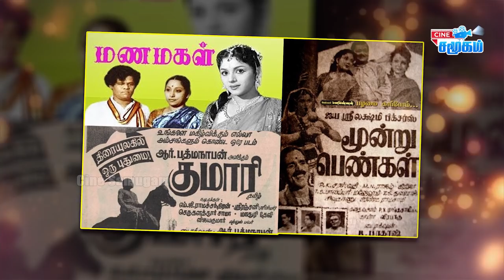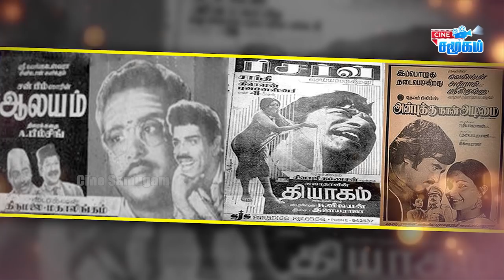30 Famous Tamil Comedy Actors Unforgettable Death || Tamil Comedy Actors Death Part 1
1. Balu Anand - 3 june 2016 died - Heart Attack - rajathi raja, pistha, unnai ninaithu, jay jay, pazhani, after death manithan film released
2. Chitti Babu - 8 nov 2013 age 49 - Diabetic coma - 5 star, ottran, boys, dhool, kuruvi, sakkarakatti, paandi, aranmanai
3. Lollu sabha balaji - 7 march 2014 - age 43 - jaundice - kadhal FM, silambattam, thiru thiru thuru thuru, minsaram
4. Vadivelu Balaji - 10 sep  2020 - age 45 - Heart Attack - kalakapovadhu yaaru, yaaruda mahesh, kolamavu kokila, muni
5. Vinu Chakravarthy - 27 april 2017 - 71 age - more than 1000 films - muni 1000 film - giri, settai, arul, chokkathangam, lovely, anbudan, nattamai, mapillai
6. Chandrababu - 8 march 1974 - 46 age - mahadevi, pudhayal, maraghadham, valiba viruthu
7. SS Chandran - 9 october 2010 - Heart Attack - vishnu, karuppu nila, thamarai, pavithra, uzhaipalli, mapillai, raja chinna roja
8. Chelladurai - 7 feb 2015 - age 74 - kidney issue problem - due to high blood pressure - shree, naina, anbe vaa, killadi
9. RSG Chelladurai - april 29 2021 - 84 age - heart attack - anniyan, sivaji, theri, maari
10 . kadhaldandapani - 20 july 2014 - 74 age - heart attack - kadhal, sanda kozhi, muni, kacheri arambam, aranmanai
11. TS Durai raj - 2 june 1986 - age 75 - 3 pengal, kuari, manamagal
12. theeperri ganesan - 22 march 2021 - age 30 - due to illness - renigunda, billa2,neerparavai, kanne kalaimaane
13. Typist Gopu - 6 march 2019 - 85 age - rudra, pandiyan, walter vetrivel, golmaal
14. pakoda kadhar - 21 jan 1998 - heat disease - manithan, solayamma, senthoora poove
15. Kalpana - 25 jan 2016 - age 50 - heart attack - thozha, idhayathirudan, dumdumdum, chinna veedu
16. ennathe kannayiah - 7 augt 2012 - age 87 - deva, em magan, thavam, thoranai, padikkadhavan
17. karun     idhi - 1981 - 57 age - diabetis - aalayam, thyagam, anbukku naan adimai
18. karuppu subaiah - 1997 - maravan, ulle veliye, mani rathnam, jallikattu kaalai, samrat
19. krishnamoorthy - 7 october 2019 - age 55 - heart attack - poi, deepavali, jilla, kaithi, kadaikutty singham
20. ns krishnan - 30 august 1957 - age 48 - hepatities complication - vaalmeegi, haridhas, sivakami, kannagi
21. kullamani - 25 dec 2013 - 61 age - kidney failure - maya thoranaiperiya marudhu
22. kumarimuthu - 28 feb 2016 - age 75 - thenkasi pattanam, ullai kollai poguthey, villu
23. Theni kunjarammal - 18 april 2008 - tajmahal, jore, virumandi, thirupachi, sivakasi, theekuchi
24. TA madhuram - 23 may 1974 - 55 age - road accident - chandralekha, nallathambi, parijadham, laila manju
25. manivannan - 15 june 2013 - age 59 - heart attack - youth, red, amaithipadai
26. suruli manohar - 7 august 2014 - cancer - iyarkai ghilli padikathavan sura
27. manorama - 10 oct 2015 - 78 age - multiple organ failure due to illness - thaamiraparani, deva, karka kasadra, nattamai, natpukaga
28. N mathrubootham - 18nov 2004 - age 60 - heart attack - vaali whistle pennin manathai thottu shahjahan
29. cheenu mohan - 27 dec 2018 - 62 age - heart attack - anjali, iruvar, jerry, iraivi, sketch
30. crazy mohan - 10 june 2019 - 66 age - heart attack - arunachalam, indian, dosth, vasool raja mbbs